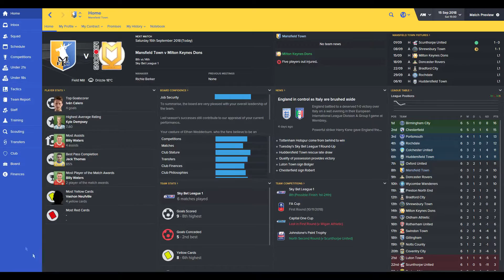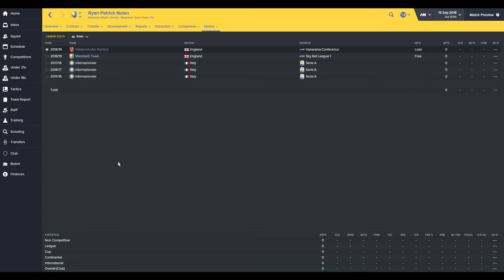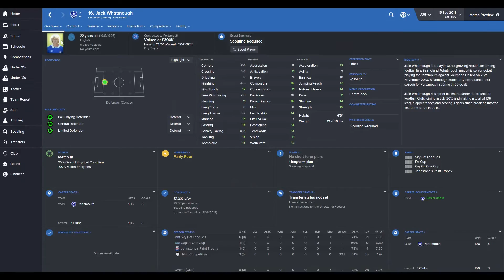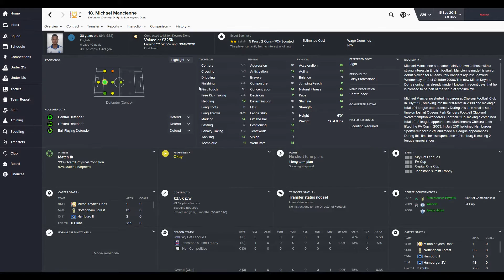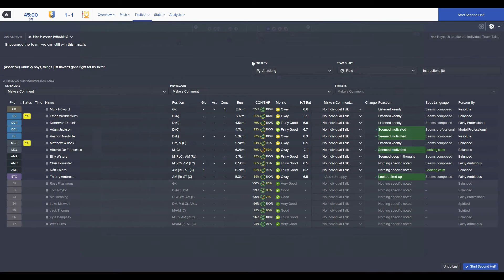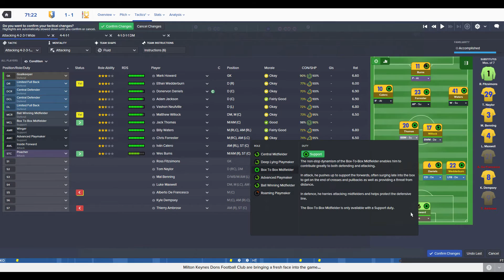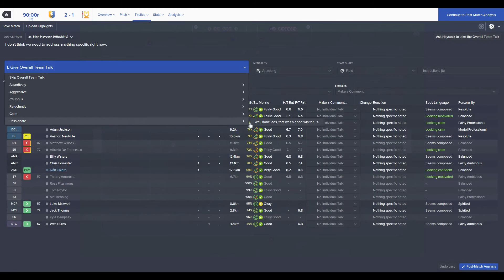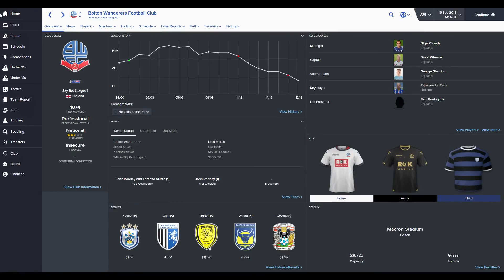Killerkizza's Stag Do (EP30) - ALBERTOOOOO... - Football Manager 2016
Welcome back to Killerkizza's Stag Do on Football Manager 2016! The aim is the Premier League and beyond, simple.

We are back today with a game which could see us rise as high as 3rd...Overachievers much! We face MK Dons AND I introduce you to 3 more signings including ALBERTOOOOO.